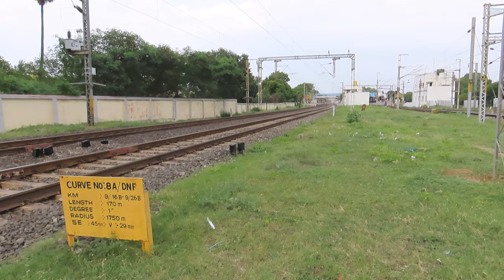Daily Evening trains from Chennai central railway station |Superfast,Mail,Shatabdi| Indian Railways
Here seen is a compilation of  daily departure  & arrival trains  from Chennai central railway station were about 550,000 passengers use the terminus every day, making it the busiest railway station in South India

Trains in this video are:
1.12695 M.G.R Chennai Central - Thiruvananthapuram Central SF Express
2.12607 Lalbagh SF Express
3.17311 MGR Chennai Central - SSS Hubballi SF Express (PT)
4.06224 MGR Chennai Central - Shivamogga Town Special
5.22638 West Coast SF Express
6.22919 MGR Chennai Central - Ahmedabad Humsafar Express
7.12163 Mumbai LTT - MGR Chennai Central SF Express
8.12685 MGR Chennai Central - Mangaluru Central SF Express
9.16203 Garudadri Express
10.17651  Chengalpattu - Kacheguda Express
11.12027 MGR Chennai Central - KSR Bengaluru Shatabdi Express
12.16089 Yelagiri Express

Location :Korattur,Villivakam,Ambattur

camera used Cannon sx 70HS